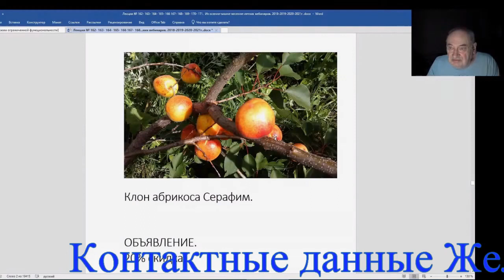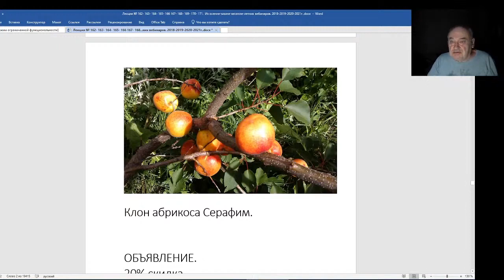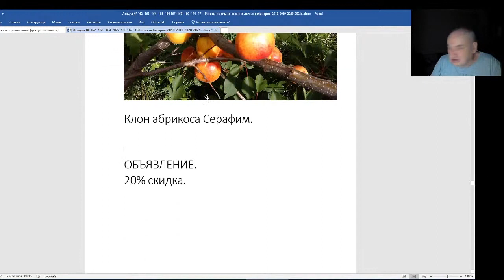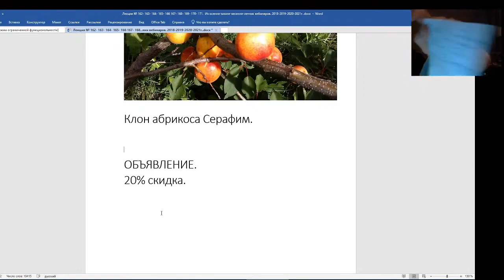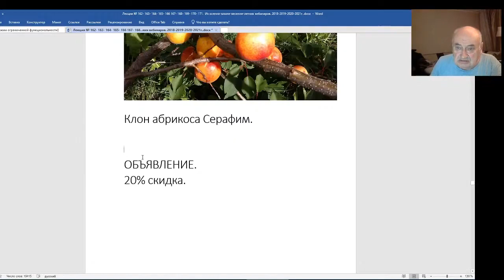Железов Валерий Вебинар 172 Коротко о разном